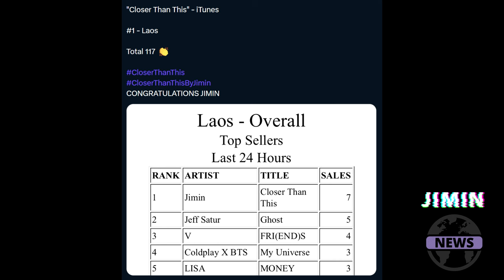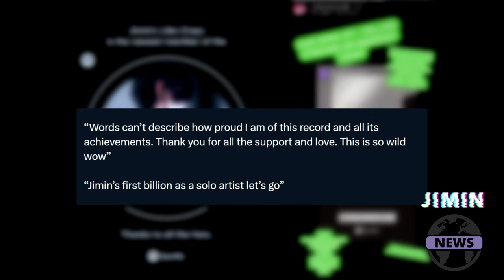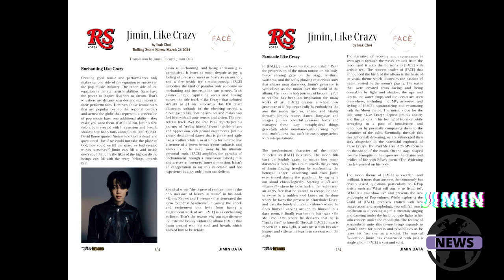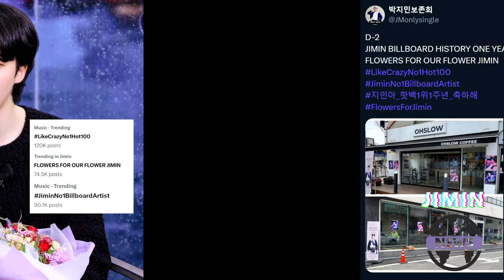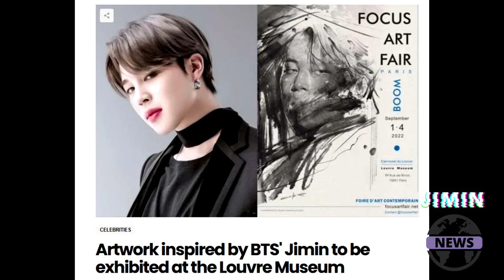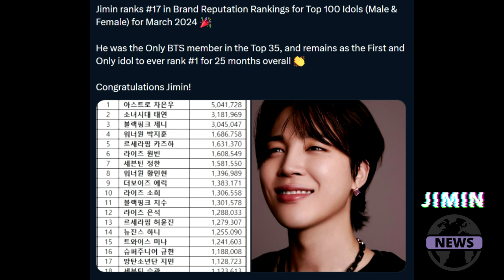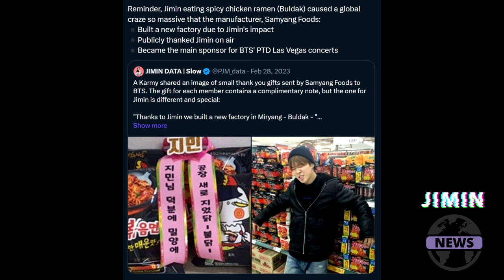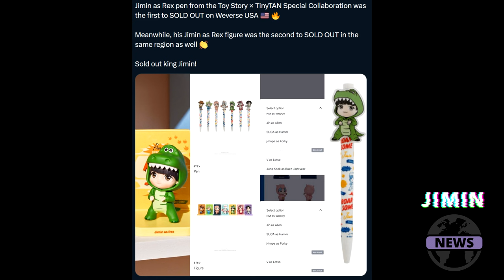JIMIN WEEKLY NEWS 27.03-8.04.2024📰✨💜(BILLIONS CLUB)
Another intense and wonderful 2 weeks of constant excitement and celebrations! We got amazing article , Hot 100 Anniversary with FlowersForJIMIN and many record breaking achievements like Jimin joining the Spotify Billions Club! I tried my best like always to provide you with most current and accurate information (despite me having troubles speaking last couple days because of my painful gums)! So I hope you will enjoy this NEW EPISODE and like always remember that I purple you so extremely much , always! 💜💜💜💜💜💜💜💜

Original Links:
Isak Choi Rolling Stone Korea article translation threads:

A.R.M.Y FOREVER

d.a.dream86